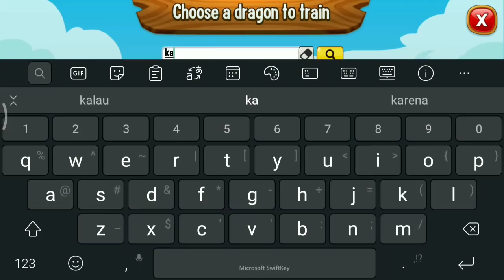HATCHING NEW COURAGEOUS KARMA DRAGON ! Dragon City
New karma collective event is coming! You can buy karma dragon from dragon offer